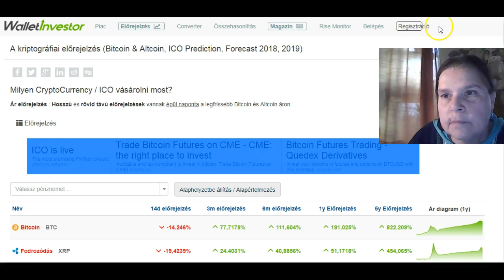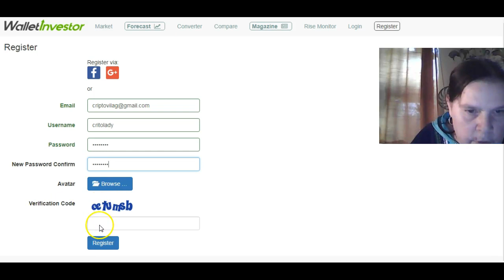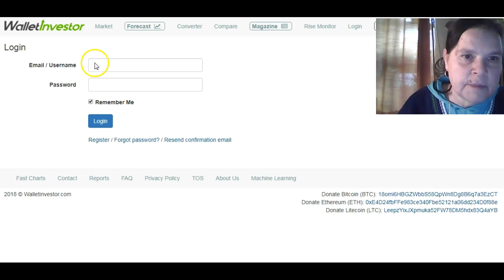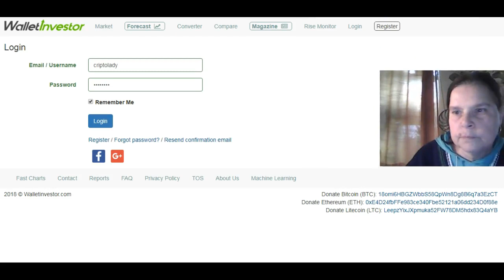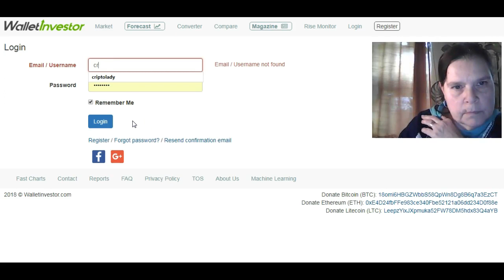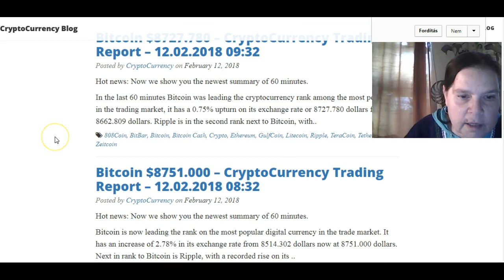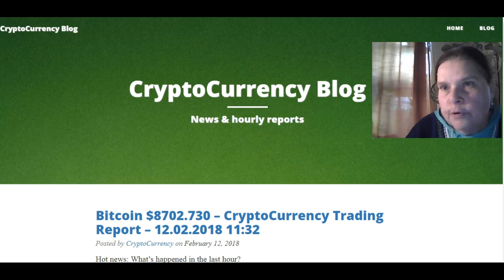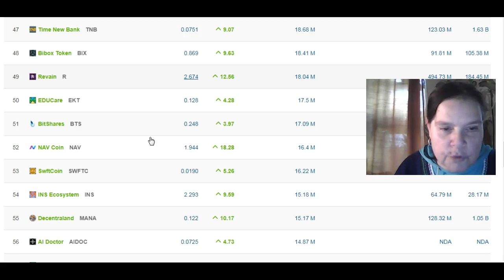A walletinvestor bemutatása